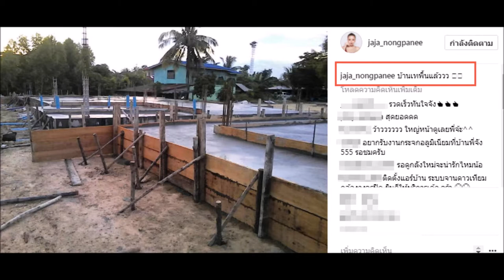ส่องคฤหาสน์สุดหรูหลังที่ 3 จ๊ะ อาร์สยาม ที่สุดแสนจะเวอร์วังอลังการ สมฐานะสุดๆ